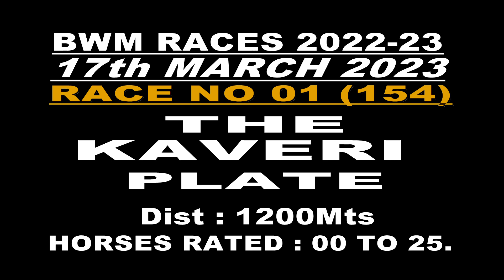RACE NO 1 THE KAVERI PLATE (154)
WINNER : MR HUMBLE
JOCKEY : P.TREVOR
TRAINER : B.PRITHVIRAJ